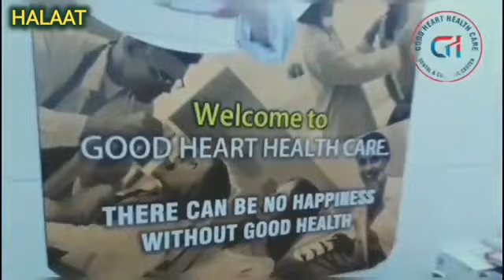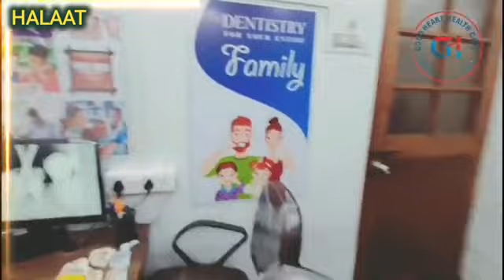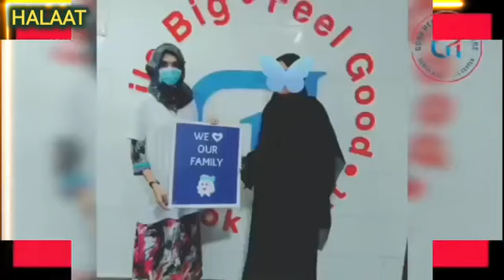DR ABRAR MOMIN'S "GOOD HEART HEALTH CARE DENTAL HOSPITAL & POLYCLINIC" BHIWANDI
DR ABRAR MOMIN'S GOOD HEART HEALTH CARE DENTAL HOSPITAL AND POLYCLINIC AT BHIWANDI